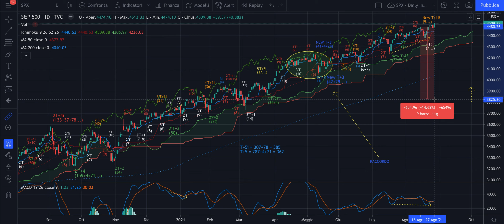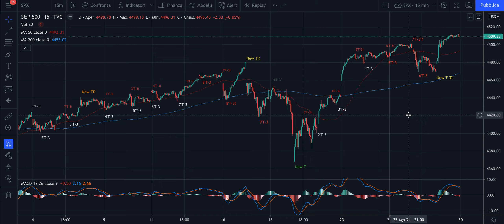S&P500 - Analisi Ciclica Evoluta 18: Ancora tempo per salire dopo il nuovo Ti settimanale inverso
Buon pomeriggio,

L'attuale ciclo bisettimanale inverso (T+1i) è arrivato a sole 9 candele e quindi, se vorrà partire il suo 2'Ti (settimanale inv) avremo un paio di giorni di discesa o lateralità sotto un massimo e poi torneremo ad aggiornare i massimi 4555.

Buon ascolto e buon weekend!

Jacopo Marini